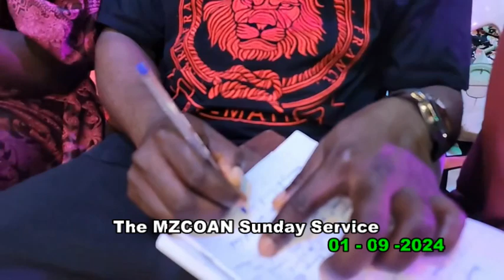preaching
powerful sermon by Prophet Benjamin